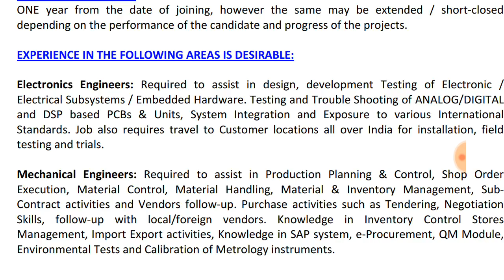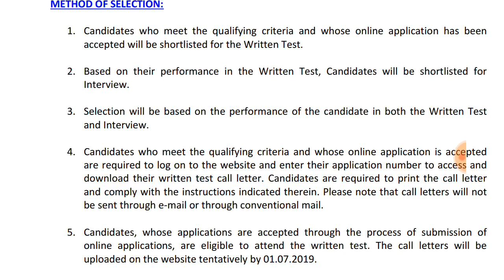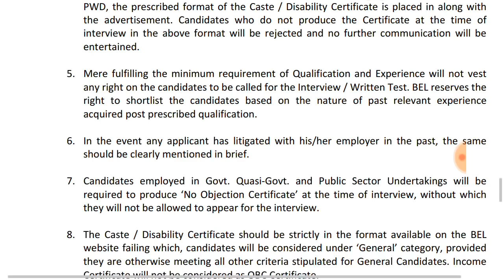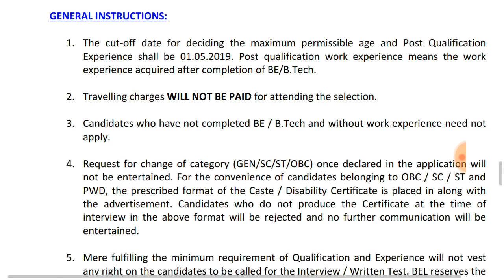Bharat Electronics Limited – BEL Recruitment – Junior Engineers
Interested candidates may apply Online through the on or before 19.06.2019.
Selection Process : Selection will be based on Written Test & Interview.